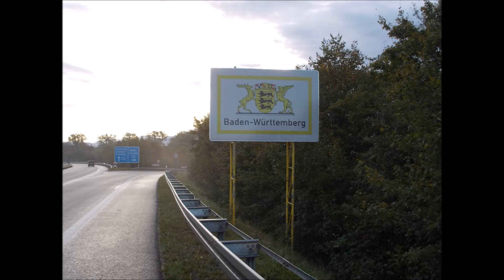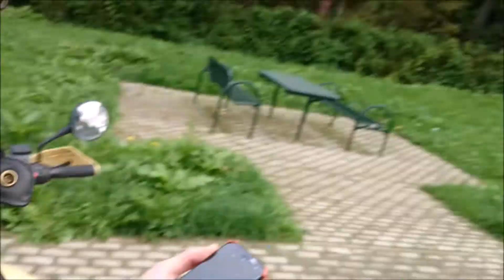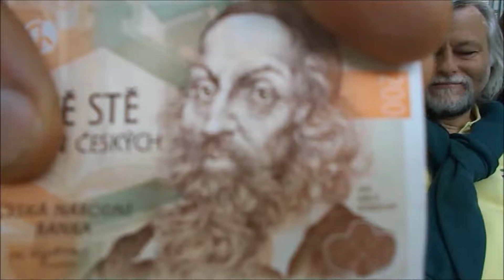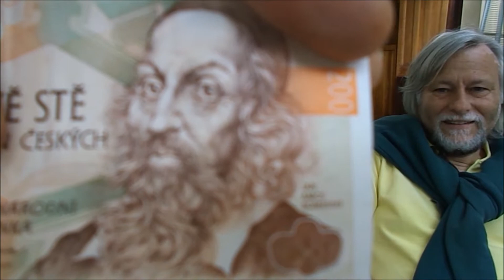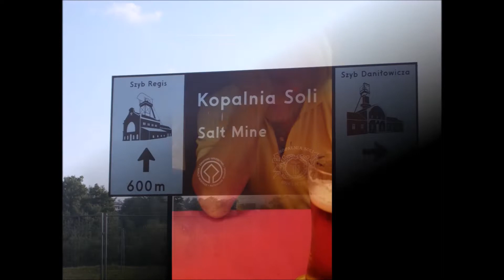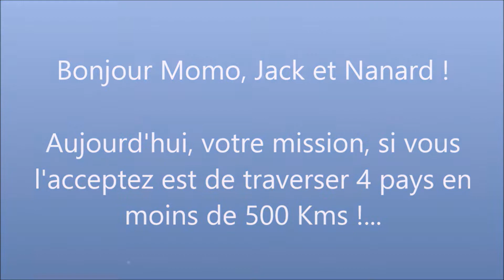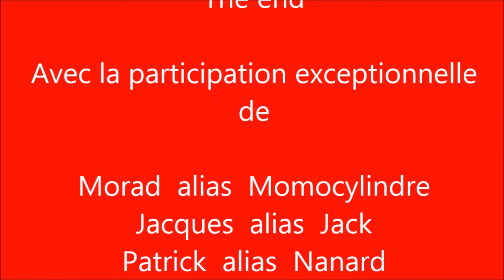Souvenez vous Pologne 2014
Venez découvrir notre trip moto effectué en 2014 jusque dans les pays de l'est et la Pologne.
Et surtout, venez partager notre bonne humeur !